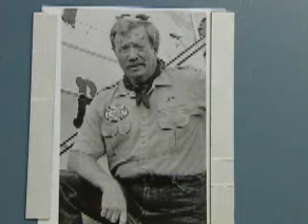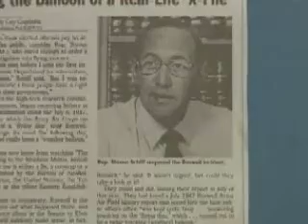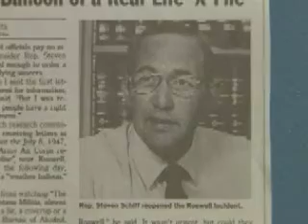The Roswell Mystery, v.10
CREATED BY
Department of Defense. Department of the Air Force. Office of the Secretary. Office of the Administrative  Assistant. Office of the Deputy for Security and Special Investigative Programs. Research Declassification Team.
(1987 - )

USE RESTRICTIONS NOTE:  Some or all of this material may be restricted by copyright or other intellectual property rights restrictions.

ONLINE RESOURCES:
NOTE:  A DVD of this film can be ordered from our partner, Amazon.com/NATIONALARCHIVES.  A DVD of this film is ALSO available for viewing and copying free of charge in the NARA Research Room in the Motion Picture, Sound, and Video Records Section, National Archives at College Park, 8601 Adelphi Road, College Park, MD.

DESCRIPTION
This film is a compilation of unedited footage of U.S. Air Force fil